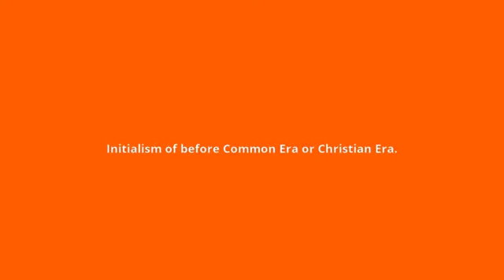what is the meaning of BCE